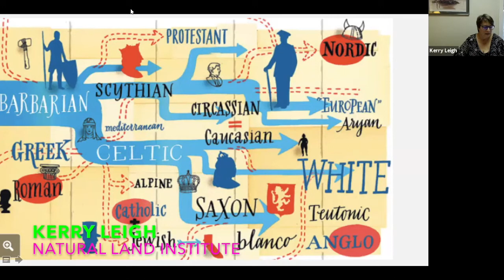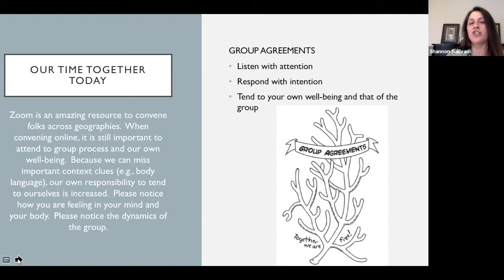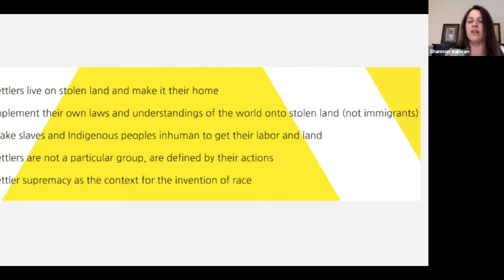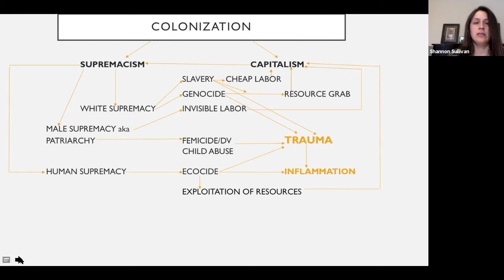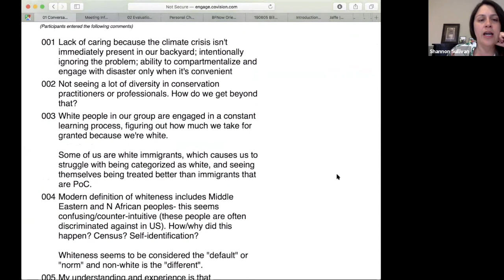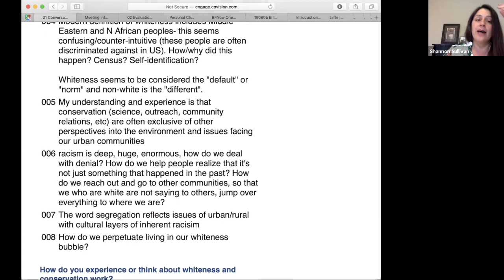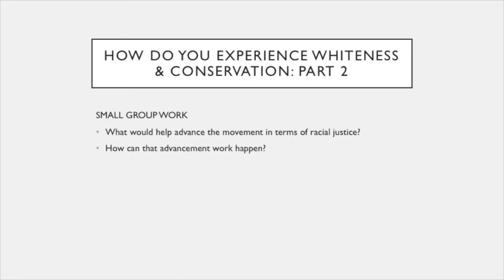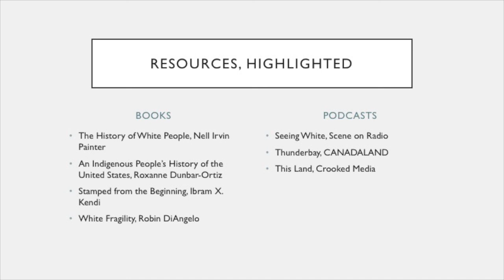Deconstructing Whiteness Final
Shannon Sullivan, Vital Lands Illinois’ current facilitation consultant, leads us in an introductory conversation about whiteness, its construction, and its role in conservation within the United States context. This 90-minute Vital Session is intended as an entry point to thinking broadly about racial equity and justice within conservation and beyond, with a focus on how white people can hold space with other white people to dismantle white supremacy.